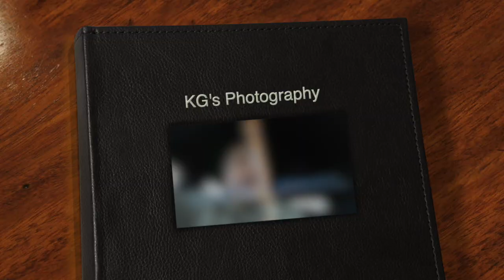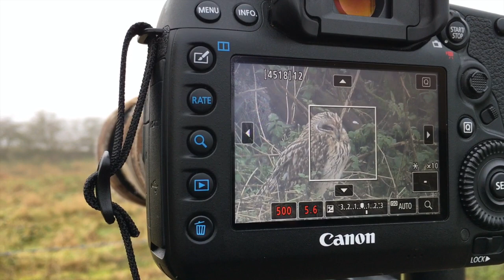Wildlife Photography UK - Short Eared Owl & Barn Owls at Nene Washes RSPB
Looking for Short Eared Owl at Nene Washes RSPB.  Wildlife photography and video of the Short Eared Owls and Barn Owl, stunning birds of prey.   Didn't quite go to plan but that's photographing wildlife for you.  Just love the Shorties or SEO as they are called.